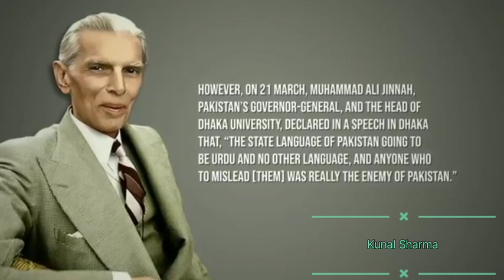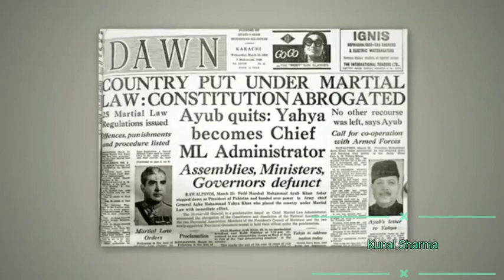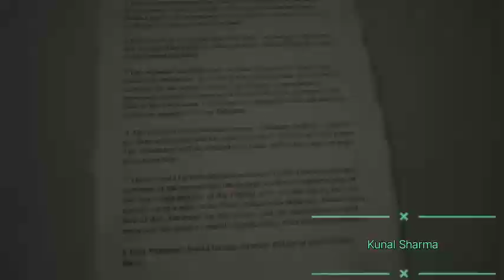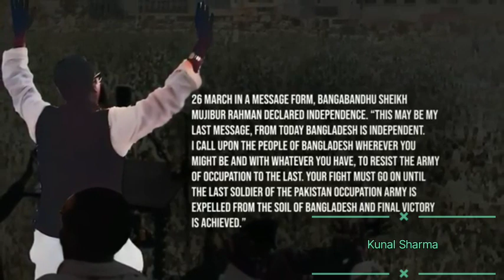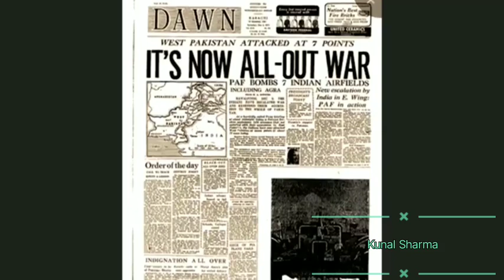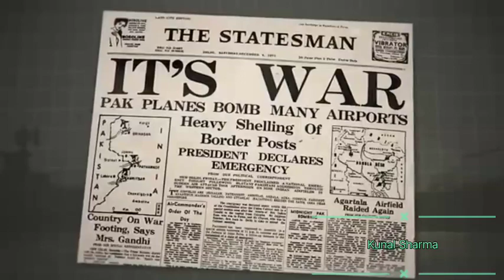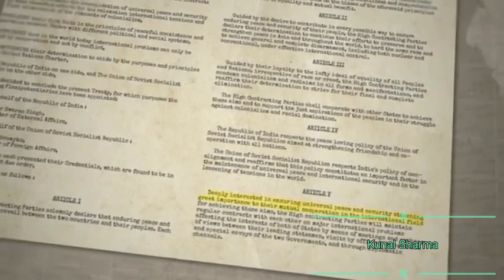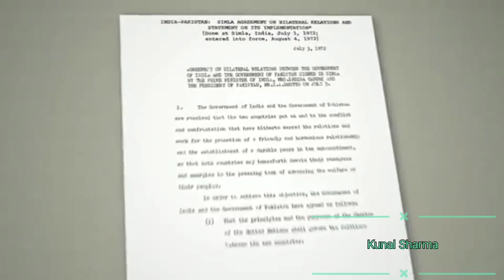1971 भारत-पाक युद्ध में पाकिस्तान को बड़ी हार का सामना करना पड़ा 6 दिसंबर को पाकिस्तानी सेना सरेंडर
1971 भारत-पाक युद्ध में पाकिस्तान को बड़ी हार का सामना करना पड़ा 6 दिसंबर को पाकिस्तानी सेना सरेंडर..